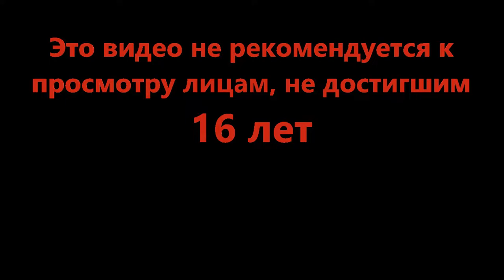А помните такое? - [HALLOWEEN!] FORTBLOX (Roblox)